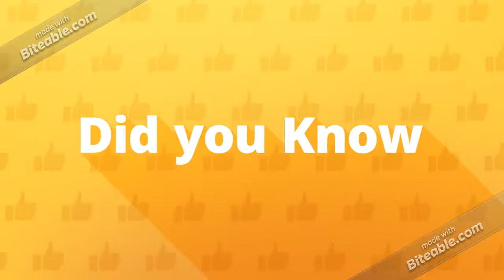Why was Michelangelo called a heretic - Did you Know E44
Why was Michelangelo called a heretic